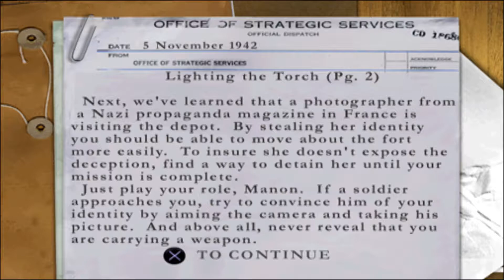Medal of Honor: Underground PS1 Walkthrough # 6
메달 오브 아너: 언더그라운드 PS1 공략 # 6